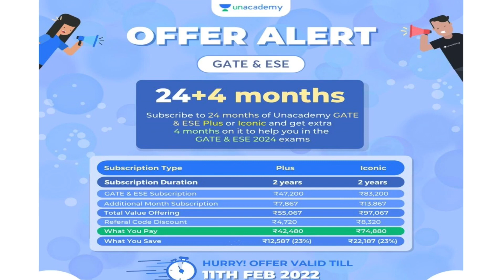🔥OPPORTUNITIES AFTER GETTING A PH.D. DEGREE???🔥|||SIDDHARTHA LIVE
NAMASKAR DOSTO||
2. GROUPS:-

NAMASKAR DOSTO||
1.SWAGAT KRTA HUA AAP LOGO KA SIDDHARTHA LIVE PARIVAAR MAI||
2. HONEST COLLEGE REVIEW ||
3. BRANCH REVIEW|| IMPORTANT INFORMATION RELATED TO EDUCATION|🔥